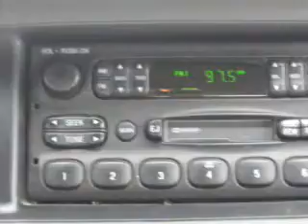2001 Mercury Grand Marquis - Winter Haven FL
Year: 2001
Make: Mercury
Model: Grand Marquis
Trim: LS
Engine: 4.6 liter 8 cylinder 16 valve
Transmission: 4-Speed Automatic
Color: Blue
Mileage: 130771
Address:
6401 Cypress Gardens Blvd